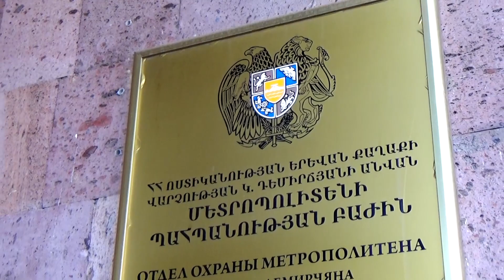Մետրոպոլիտենի ոստիկաններն ապօրինի թմրաշրջանառության դեպքեր են բացահայտել